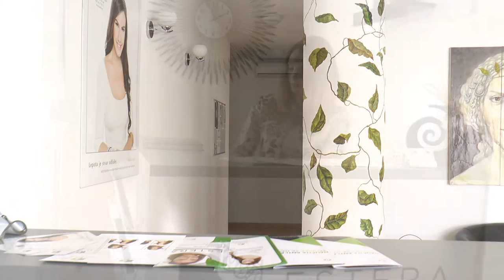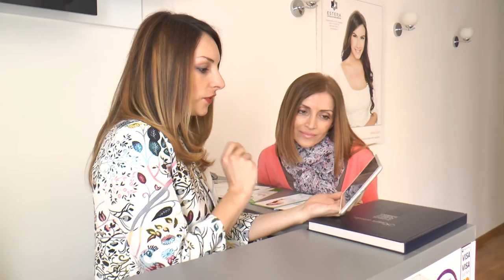Tretman kose sa plazmom obogaćenom faktorima rasta (PRP, PRGF)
Dr Nenad Stanković o prirodnom načinu za oporavak kose - KONSULTACIJE U ESTETSKOM CENTRU "ESTERA"